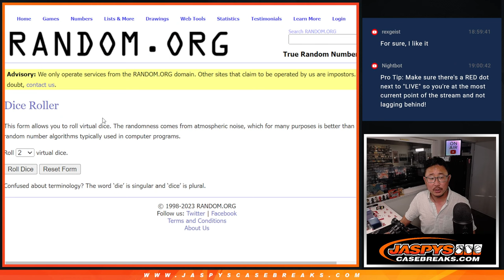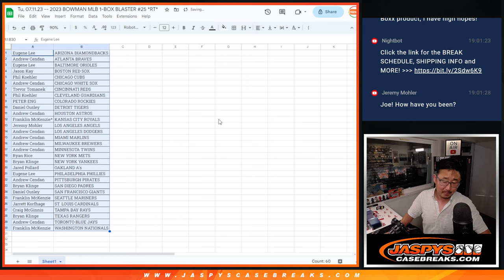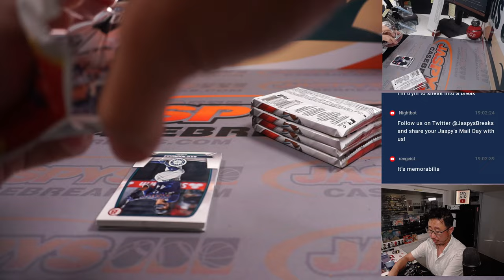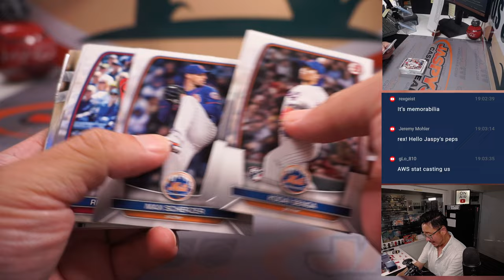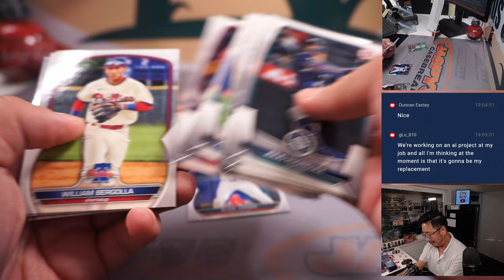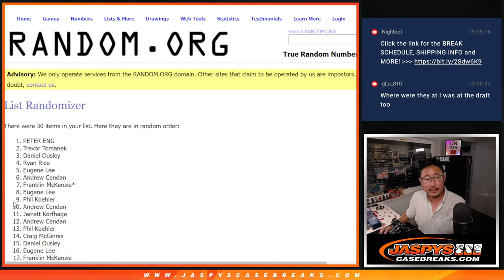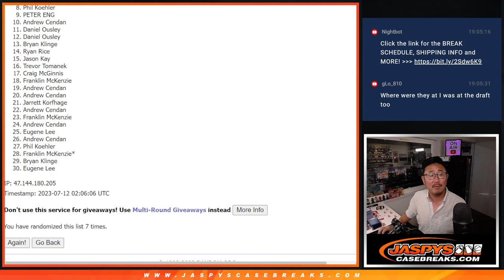Tu, 07.11.23 -- 2023 BOWMAN MLB 1-BOX BLASTER #25 *RT*